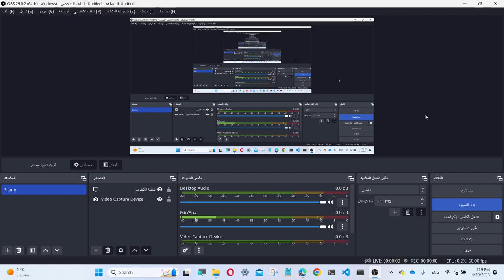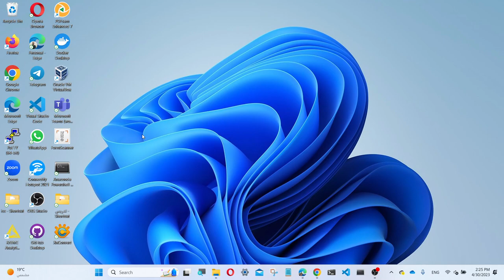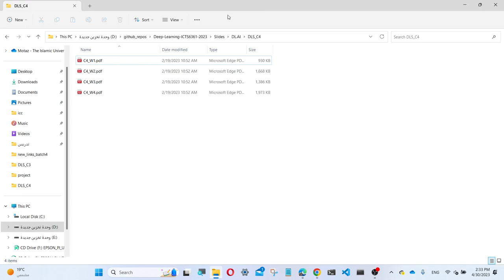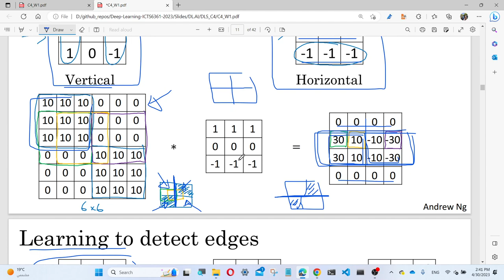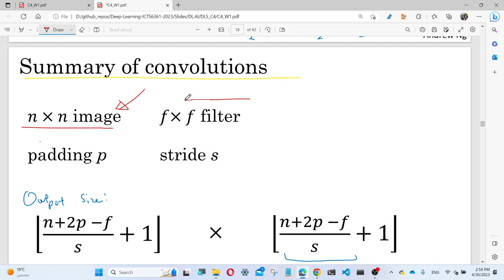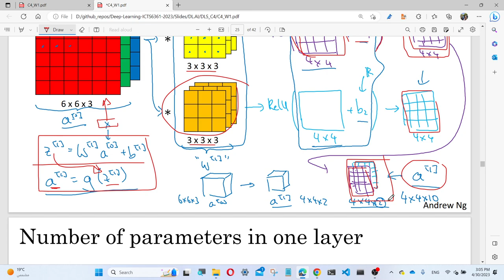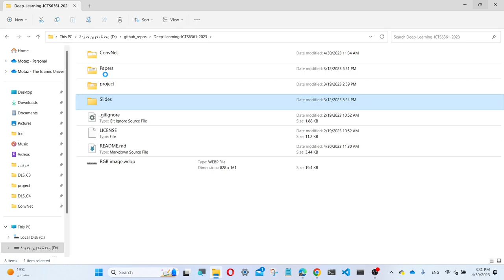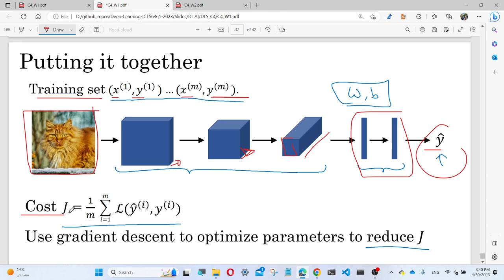Deep Learning | Convolution Neural Network CNN part 1